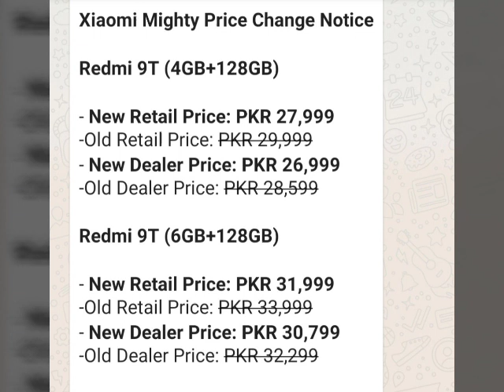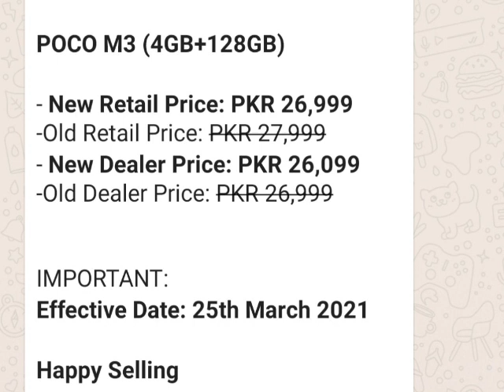redmi 9t price change || redmi 9t price down 2021|| poco me price change 2021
redmi 9t price change ||
redmi 9t price down 2021||
poco me price change 2021
hi guys today i will show latest model of redmi 9t price change ...it is bigest special news for all mobile user and buyer...i hope this information save your money soo if you like my info soo please please support me ...sub cribe  our chanel's mobile price updates
poco m3 price change
poco me price down today 25 th march 2021
redmi 9t 4/128 price change
redmi 9t 6/128 price change
redmi 9t and poco m3 price change today 25th march 2021
if any one buy any one samart phone soo contect me ..03438220067